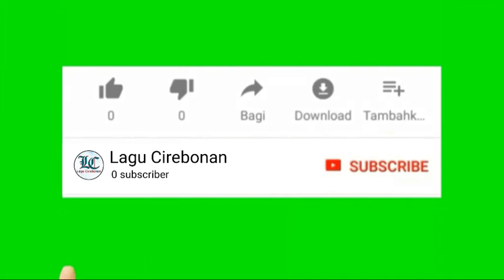Kangen - Voc. Kancil Feat Koslet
New Album 2020